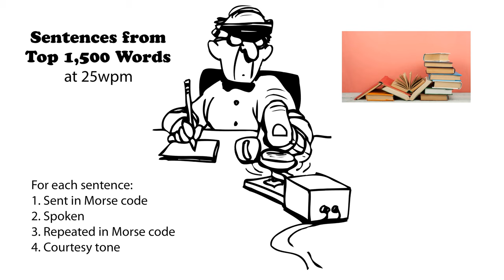Sentences from Top 1500 Words 25wpm